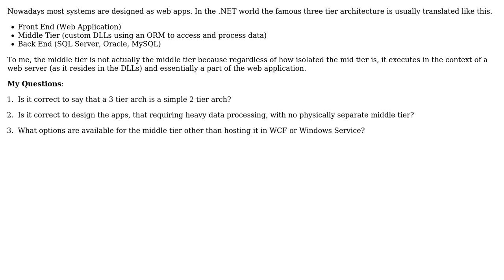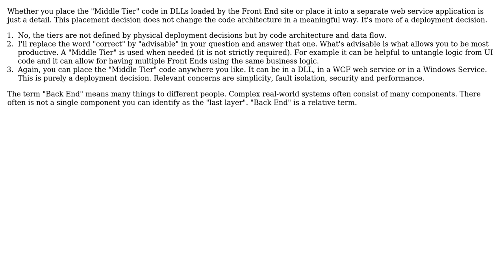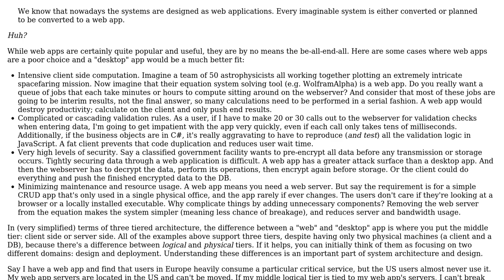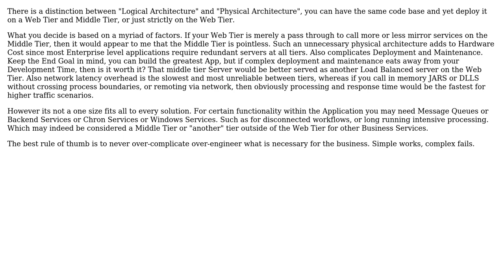Software Engineering: 3 tier architecture in .NET web applications (4 Solutions!!)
Software Engineering: 3 tier architecture in .NET web applications

With thanks & praise to God, and with thanks to the many people who have made this project possible! | Content (except music & images) licensed under CC BY-SA | Music | Images & others | With thanks to user usr user Simple Fellow user Low Flying Pelican user Esoteric Screen Name user CodeCowboyOrg and the Stack Exchange Network Trademarks are property of their respective owners. You are responsible for your own actions.